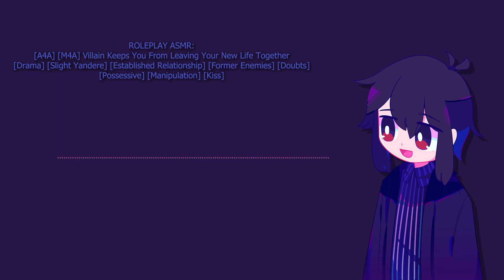M4A Villain Keeps You From Leaving Your New Life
[A4A] [M4A] [F4A] Villain Keeps You From Leaving Your New Life Together [Drama] [Slight Yandere] [Established Relationship] [Former Enemies] [Doubts] [Possessive] [Manipulation] [Kiss]

Villain scripts are pretty interesting, I think that this one is one that is pretty much deeper in a story than most, so I think that people will enjoy it this one.
Thanks to the script writer for making this amazing script!